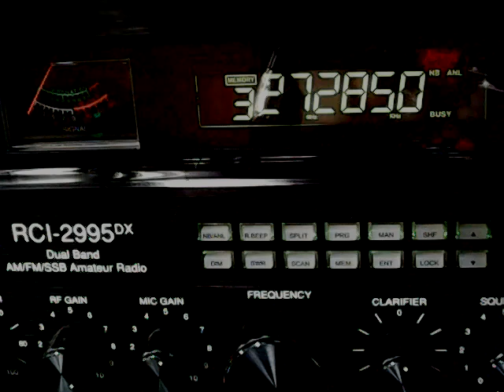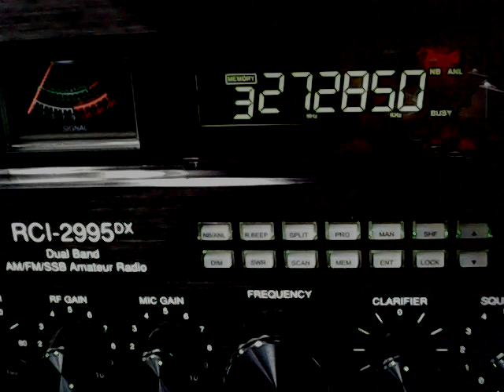185 Oscar Grouch NY, Maple Man Canada, 672 Six Pack TN, Pinto Bean TN, 233 NY, & More..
185 Oscar Grouch NY, Maple Man Canada, 672 Six Pack TN, Pinto Bean TN, 233 NY,